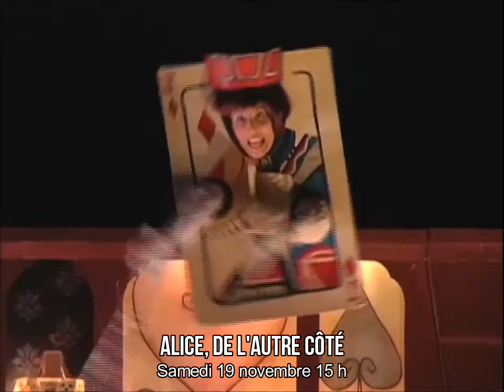Alice, de l'autre côté